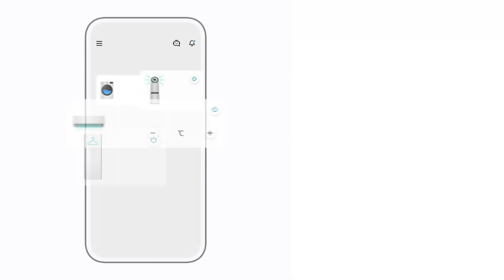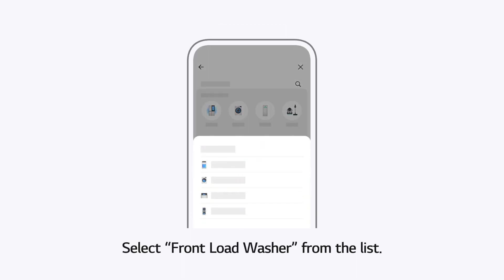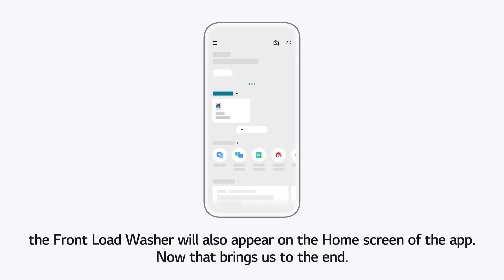Connecting Your Front Load Washer to the LG ThinQ App Android Phones